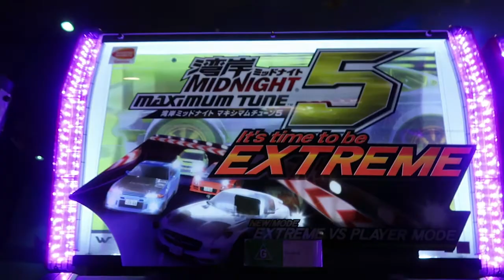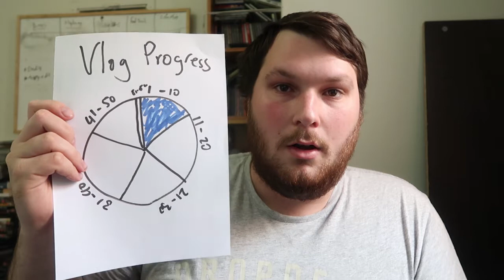Week 10: Starting to get the hang of it!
Hello, I'm a filmmaker from Melbourne and I've set myself the challenge of uploading a Vlog once a week for the next year. With hopes of boosting motivation and staying in a creative place. I hope you enjoy.
Have fun.